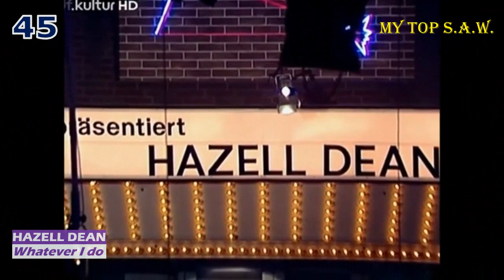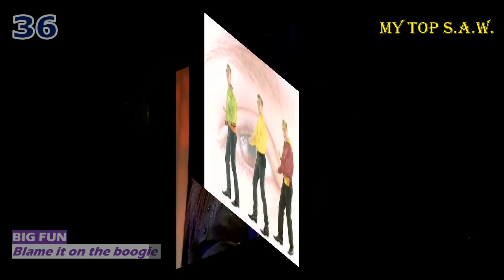My top 100 of Stock Aitken Waterman produced songs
Based on my personal tastes. I was a huge fan of this british pop producers in late 80's and early 90's. Guilty pleasure of these no-sophisticated happy and dancy songs. Lot of Kylie Minogue, Rick Astley, Jason Donovan, Bananarama and others.